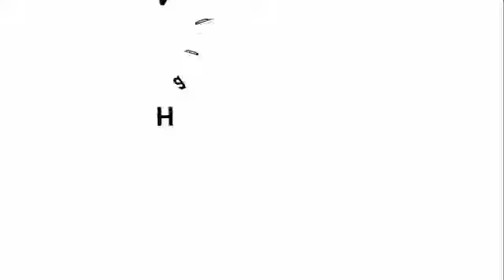Paper Flute (Assamese) | কাগজৰ বাঁহী